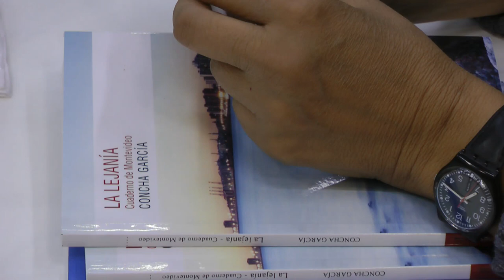Concha Garcia: Presento su libro "La lejanía. Cuaderno de Montevideo"